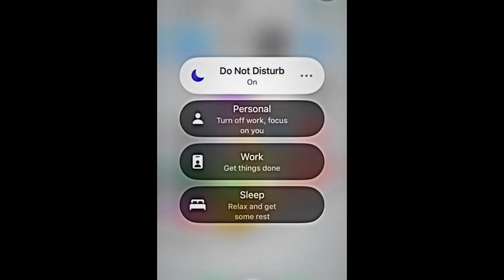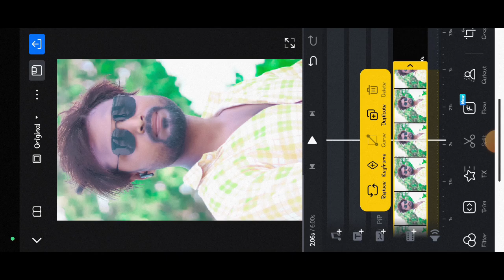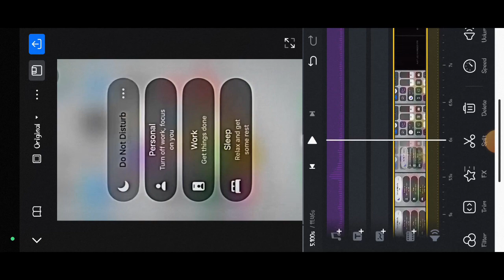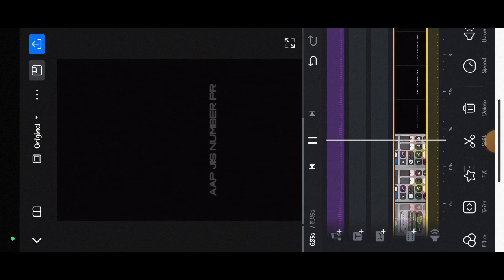DND Mode Laya Hai Reels Video Editing 🔥 | New Trending Instagram Reels video editing | Capcut Video